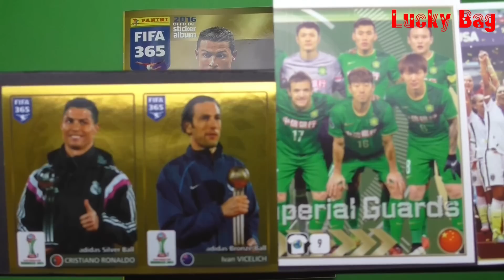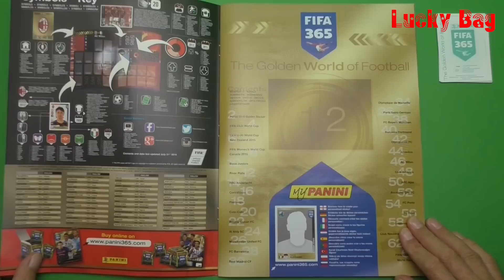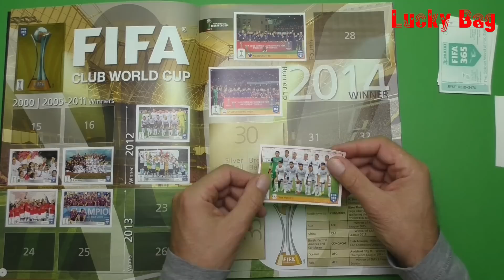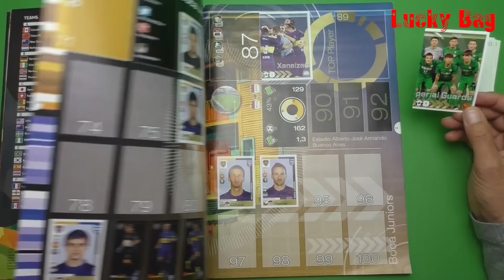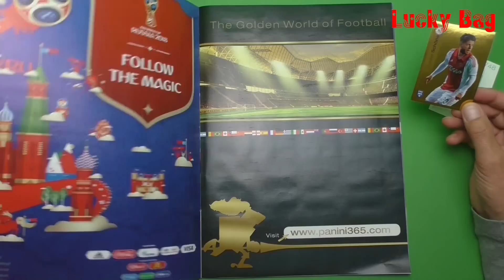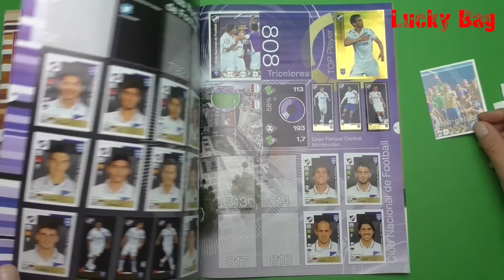FIFA 365 PANINI Sticker 2016 new Panini Stickers Fifa 365 ALBUM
Panini FIFA 365 new PANINI Sticker Album 2016
Unboxing new  PANINI Sticker Album FIFA 365 Stickers 2016